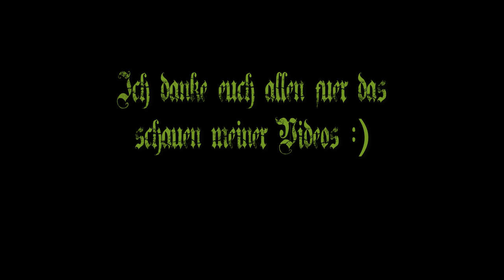Rückblick von Oktober 2018 ~ Von Löher Gameplays [2K]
Willkommen zum nächsten Rückblick auf meiner Youtubeseite mit den 3 meist gesehenden Playlisten im Oktober 2018!
Und auch hier danke ich allen Abonennten, neu hinzu gekommenden Abonnenten und allen Anderen, die meine Videos anschauten :) Ich hoffe ich kann in Zukunft noch mehr als meine "Neuen Abonnenten" bezeichnen :D
Zum Schluss dann die Top 4 meist geschauten Videos ;)